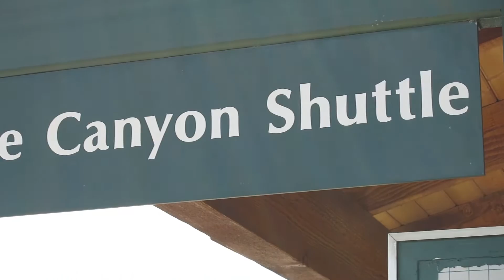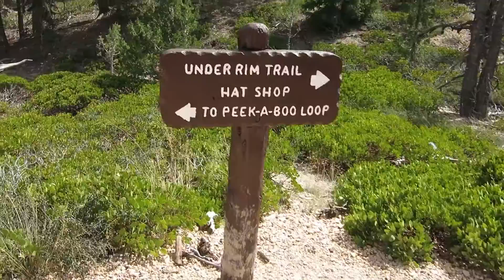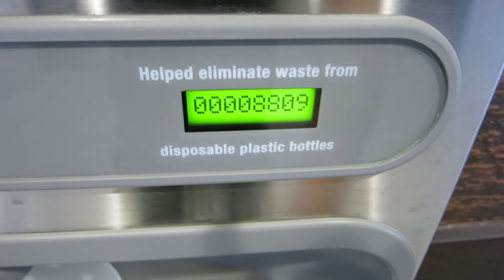EXPLORING BRYCE CANYON